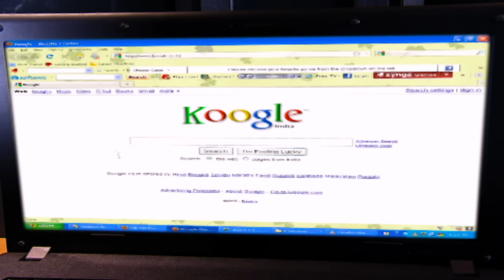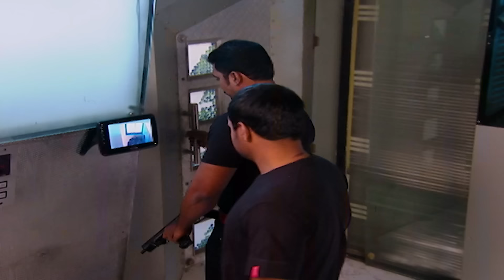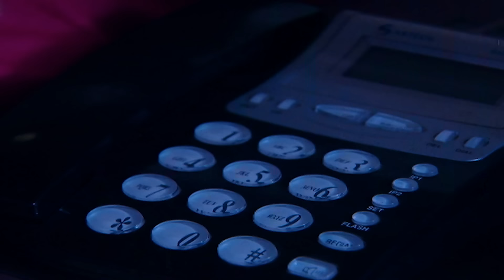CID ने लिया टेनिस खिलाड़ियों का केस अपने हाथों में | CID New Episode 2024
About The Channel :
Watch cid new episode 2024, and explore full episodes and best moments featuring CID ACP Pradyuman & Abhijeet. Our channel also brings you top Indian Police serials. Whether you're a fan of suspenseful mysteries, intense police investigations, or gripping criminal justice stories, you’ll find it all here.

हमारे YouTube चैनल पर आपका स्वागत है, यह हिंदी पुलिस ड्रामा और रोमांचकारी जासूसी सीरीज़ के लिए आपकी पसंदीदा जगह है! CID का नया एपिसोड 2024 देखें और CID ACP प्रद्युमन और अभिजीत की विशेषता वाले पूरे एपिसोड और बेहतरीन पलों को देखें। हमारा चैनल आपके लिए शीर्ष भारतीय पुलिस धारावाहिक भी लाता है। चाहे आप सस्पेंस भरे रहस्यों, गहन पुलिस जांच या मनोरंजक आपराधिक न्याय कहानियों के प्रशंसक हों, आपको यह सब यहाँ मिलेगा। सबसे आकर्षक हिंदी धारावाहिक और टीवी शो के लिए बने रहें जो आपको अपनी सीट से बांधे रखेगा।

Episode :690